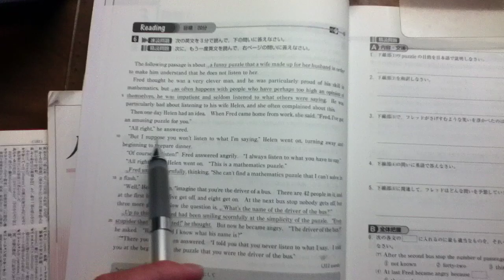【東進】渡辺 勝彦先生のモノマネ 週末課題講座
東進　渡辺勝彦先生